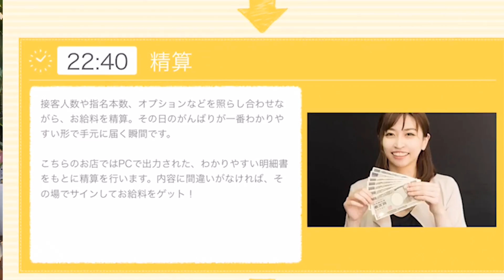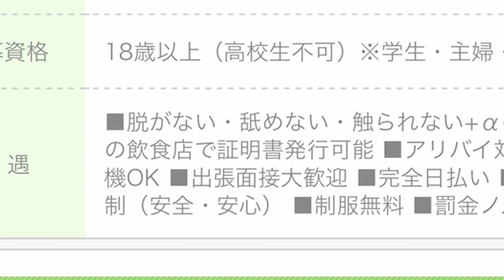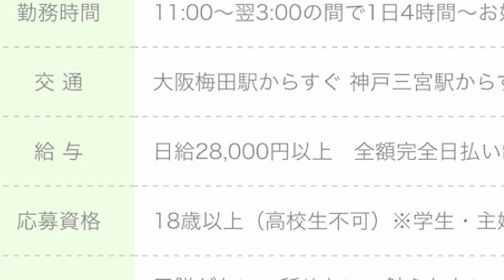【日本裏社會】脫衣不脫衣？？女生高收入沒想到工作內容是？？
一個月80萬！！這個工作內容母湯。。太光明正大了吧！這個廣告還竟然出現在新海誠的電影「天氣之子」說明這是很代表東京的街景的。

■□■□■□■RyuuuTV□■□■□■□■□■□■□
是「學日文和看日本」的夫婦檔頻道

￣Y^Y^Y^ Y^Y^Y^Y^Y^Y^Y^Y^Y^YY^Y^￣